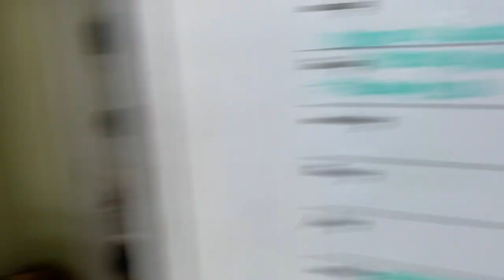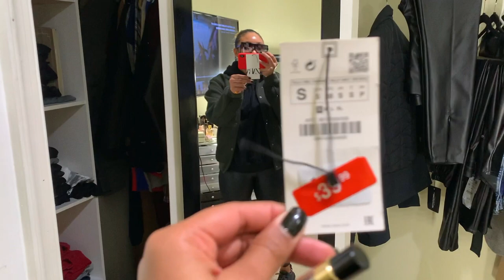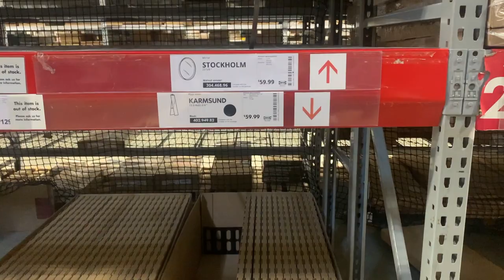VLOG: IKEA SHOPPING + 40% OFF H&M/MINI HAUL + $50 ESPRESSO MACHINE | Necole Jackson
Been taking time to grow and, honestly, love that for me, but can’t lie. I missed Youtube. Here’s my first video back with more genuine content of Cole World.

Here’s how you can purchase what was featured:

My Outfit:
Zara Men’s Coat: Sold out.
Target Faux High Rise Liquid Leggings: shorturl.at/BHN79

My purchases:
IKEA Karmsund Black Floor Mirror
IKEA Lustigt Kid’s Face Mask
IKEA 365+ Clear Glass
IKEA Versken Shelf Unit
IKEA KAVALKAD Frying Pan

H&M Shacket: Sold Out.

Song: Chill Day